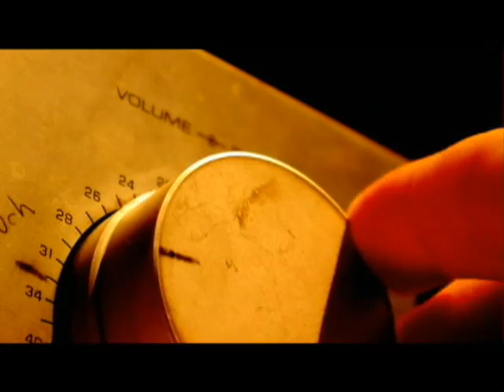Corey Hart - Sunglasses At Night (Low Quality)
Watch The Extended Version!!

ideo Productions presents this home-made music video for Corey Hart's 1983 hit, "Sunglasses At Night" - from his debut album, "First Offense". Music property of Aquarius and EMI records.

Following the fun and success me and Riley had from our "Livin' On The Edge" home-made music video project released a couple months ago, we decided to create another one... but we needed a concept and sound that was different from out last project. We decided to take the sound from the 90's to the 80's - and our setting from day to night, from nature to industry. Sunglasses At Night was such an awesomely 80's song - it had to be done.

The video was shot in a single evening around the North Shore of Boston, MA on a Panasonic DVX-100b, and a Canon Elura 100. It took me about 15 hours to edit, and color-adjust the entire piece to make it seem like it came from the 80's.

Starring: Riley McIlwain
Filmed & Edited by: Jonathan Paula